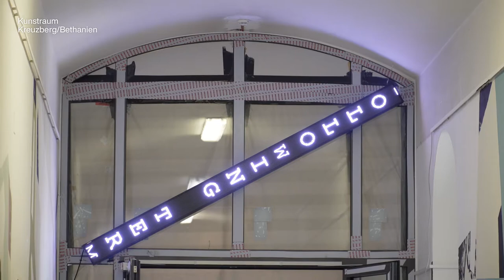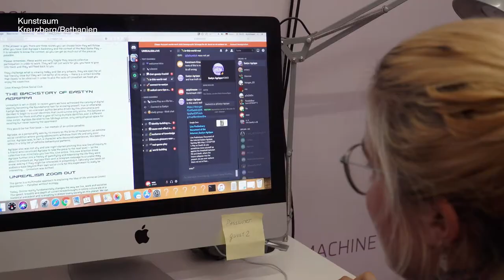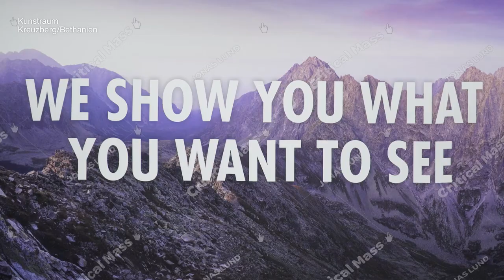Kunstraum Kreuzberg/Bethanien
Im Bethanien am Kreuzberger Mariannenplatz befindet sich der Kunstraum Kreuzberg/ Bethanien. Hier werden thematisch fokussierte Grup­penausstellungen in Auseinan­dersetzung mit den zeitge­nössischen Künsten gezeigt.

Gedreht in der Ausstellung "Eintritt in ein Lebewesen – Von der Sozialen Skulptur zum Plattform-Kapitalismus"
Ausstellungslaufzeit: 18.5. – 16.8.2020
Kurator: Tilman Baumgärtel
Künstler*innen: Cory Arcangel, Joseph Beuys, Aram Bartholl, Natalie Bookchin, Irene Chabr, James Coupe, Andy Deck, Constant Dullaart, Mark Flood, John D. Freyer, Aaron Koblin & Daniel Massey, Steffen Köhn, JODI, Miranda July & Harrell Fletcher, Olia Lialina, Jonas Lund, Judy Malloy, Michael Mandiberg, NEOZOON, Omsk Social Club, Nam June Paik, Mark Salvatus, Sebastian Schmieg & Silvio Lorusso, Ralph Schulz, Guido Segni, Johannes Stüttgen, Alex Tew, Amalia Ulman, Van Gogh TV

Joseph Beuys: La rivoluzione siamo Noi, 1972; Korff Stiftung GmbH, Ilmmünster © VG Bild-Kunst, Bonn 2020

Kamera & Schnitt: AugenZeugeKunst
Projektleitung: Theres Laux
Design: Eps51
Produziert in: Moe´s Rockin´Chair Studio
Song: Kommunale Galerien Berlin

Mit freundlicher Unterstützung der Senatsverwaltung für Kultur und Europa, Ausstellungsfonds Kommunale Galerien